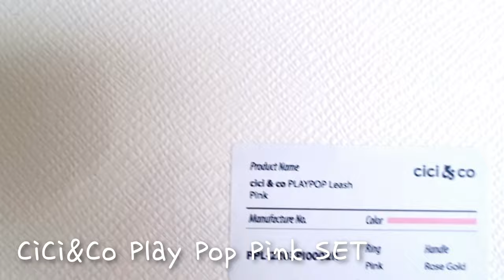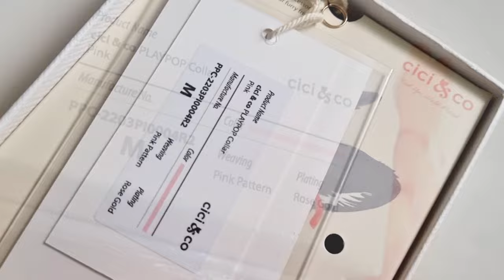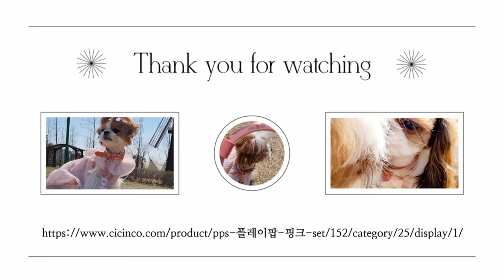Yejjyu's tried(34) 강아지 산책 목줄vs하네스 고민? 예쁜 강아지목줄 추천 강아지명품브랜드 치치앤코 플레이팝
강아지 산책 목줄vs하네스 고민?

점차 목줄은 도태되고 하네스를 더 선호하는데,,

산책시 흥분도가 높은 강아지들의 올바른 산책훈련에는~~ 모든 훈련사 분들이 목줄을 말씀하신다.

예쮸는 다른 강아지만 보면 짖고 달려들어서
목줄 알아보다가 치치앤코!

강아지목줄도 좋고! 하네스도 좋고 ㅎ
장단점이 각각 있으니
반려견의 성격, 상황에 따라 산책 시 착용하자요~^^